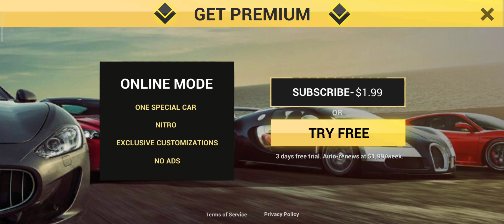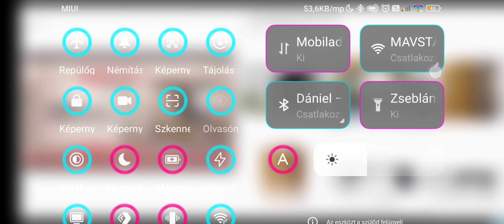ultimate car driving